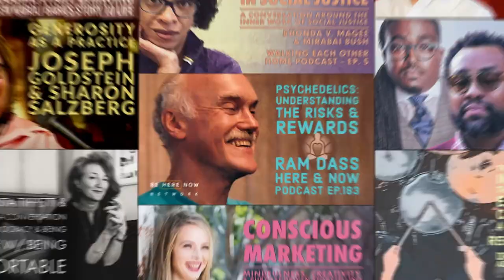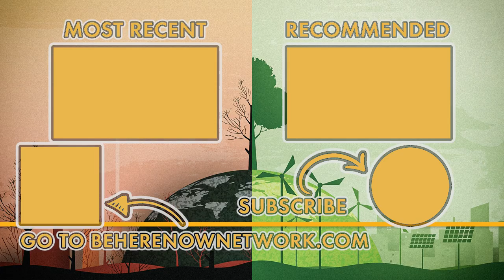BHNN Guest Podcast Ep. 86: A Sufi's Reflection on Our Ecological Crisis w/ Llewellyn Vaughan-Lee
Sufi teacher Llewellyn Vaughan-Lee explores the connection between spiritual practice and our ecological crisis through the lens of his own spiritual journey.

Llewellyn Vaughan-Lee has followed the Naqshbandi Sufi path since he was 19 years old. In 1991, he became the successor of his teacher, Irina Tweedie, who brought this particular Indian branch of Sufism to the West. He is an extensive lecturer, author of several books, and the founder of The Golden Sufi Center. Learn more about Llewellyn and The Golden Sufi Center.

An Awakening Consciousness of Oneness
Llewellyn introduces his talk, Threads of Love, which explores the connection between spiritual practice and our ecological crisis from a very personal perspective, that of his own spiritual journey. He shares a bit about his experience of an awakening consciousness of oneness, and how he feels connected to the story of Ram Dass.

“I became aware of the need to bring this awareness into our collective consciousness, not just as an individual experience. And this is, of course, vitally important ecologically, to recognize how we are part of one interconnected, interdependent, living wholeness we call the Earth, and how we need this primary awareness, what I call a deep ecology of consciousness, if we are to turn to a life sustaining way of being, rather than this self destructive journey of ecocide that humanity is at present following.” – Llewellyn Vaughan-Lee

Threads of Love (7:12)
The first part of this talk details the threads of love that have been woven into Llewellyn’s life. He talks about the experience of meeting his teacher, Irina Tweedie, and how he was awakened to divine love. He explores how Sufi masters discovered different chambers of the spiritual heart, how we are part of a living tapestry of oneness, and why everything is an expression of love.

“We live from this place of divine oneness within the heart and within the consciousness of the world, in which we experience nearness with God and discover our true self and our divine nature, and through which we are able to see things as they truly are. We reconnect with life’s essential oneness, the unity of being that underlies all of existence.” – Llewellyn Vaughan-Lee

A New Tapestry (17:36)
Llewellyn shares how our spiritual consciousness has a pivotal part to play when it comes to climate change; real change will only happen when we truly fall in love with our planet. He talks about how we need to reconnect to the ancient wisdom of the Earth, and learn to live in harmony with it as our ancestors once did. We can weave our threads of love into a new tapestry for the coming generations.

“We need a new story, a story that reconnects us to the Earth and her sacred nature, and knows how we are interconnected. And this primary connection is love.” – Llewellyn Vaughan-Lee

BHNN Guest Podcast Ep. 86: Threads of Love, A Sufi's Reflection on Our Ecological Crisis w/ Llewellyn Vaughan-Lee
Llewellyn Vaughan-Lee – BHNN Guest Podcast – Ep. 86 – Threads of Love: A Sufi’s Reflection on Our Ecological Crisis